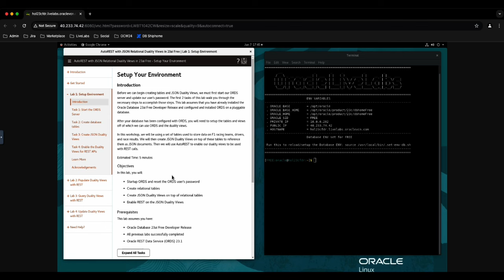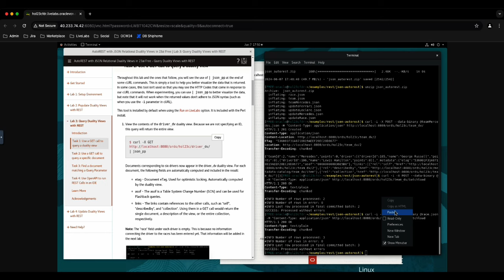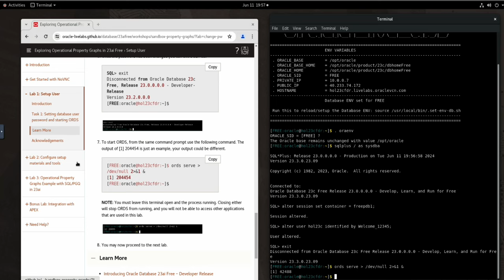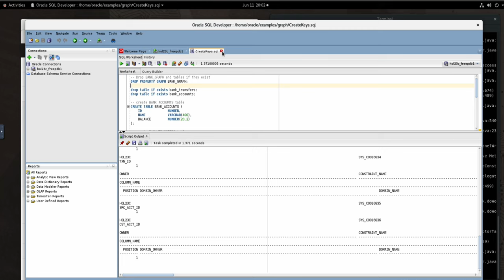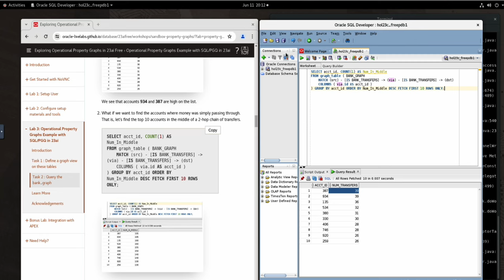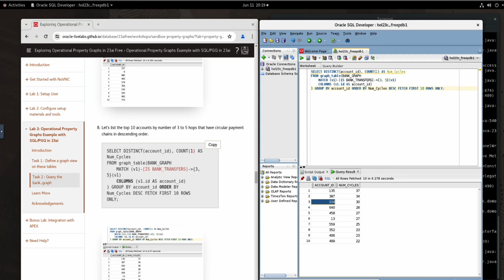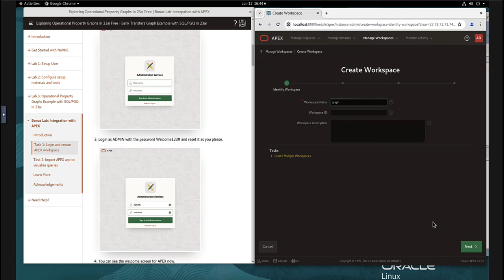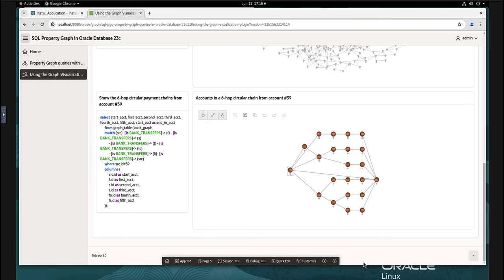D1&B - Exploring Oracle Database 23c: JSON Duality Views and Operational Property Graphs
Take a deep dive into two key features of Oracle Database 23c.
First, we’ll look at JSON Relational Duality Views, which help to converge the benefits of both document and relational worlds. Developers now get the flexibility and data access benefits of the JSON document model, plus the storage efficiency and power of the relational model. We’ll use a feature of Oracle REST Data Service (ORDS) called AutoREST to enable REST calls on our tables that can quickly insert, update, and delete.

Secondly, we’ll get into Operational Property Graphs, which help you uncover the hidden connections within your data. We will use the example of detecting fraud within banking information. We’ll create a graph from two tables with banking data, then run graph pattern queries in SQL on it. You will find circular payment chains, multi-hop paths between accounts, and more. The GRAPH_TABLE function and MATCH clause of the new SQL:2023 standard enable you to write simple SQL queries to follow such connections in data.
After this session, you'll be ready to supercharge your application development and data analysis with Oracle Database 23c.